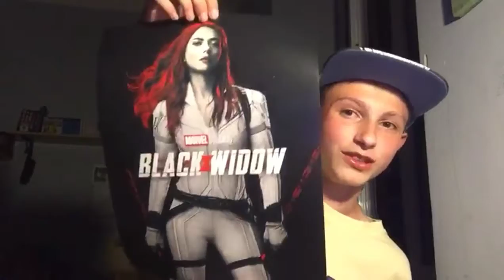RECENSIONE BLACK WIDOW IL FILM i miei pareri.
minuto numero 6:00 per saltare spoiler